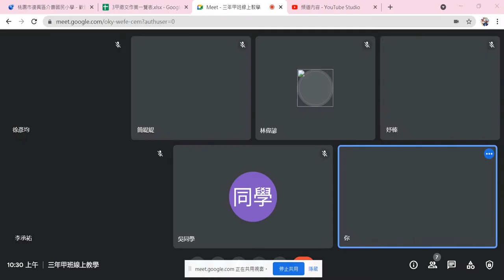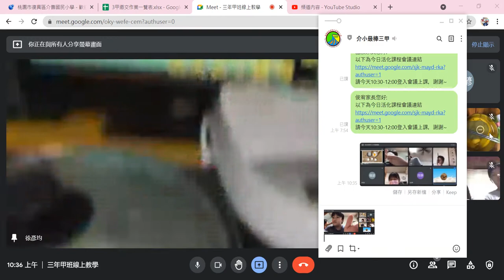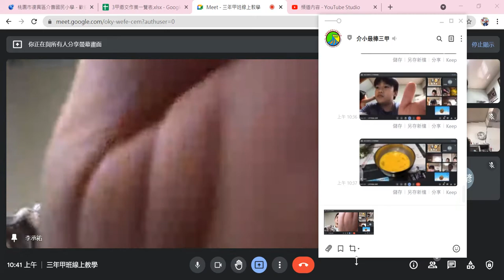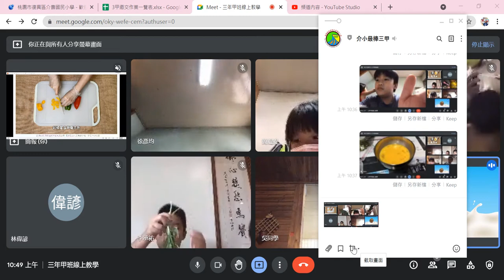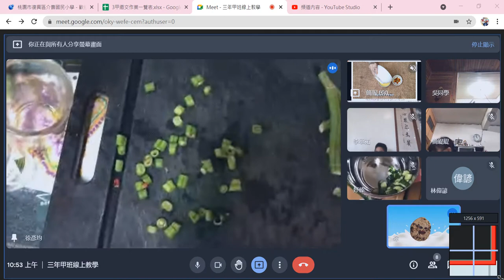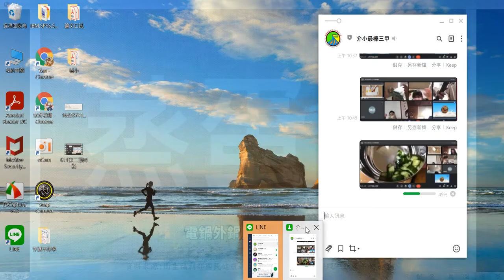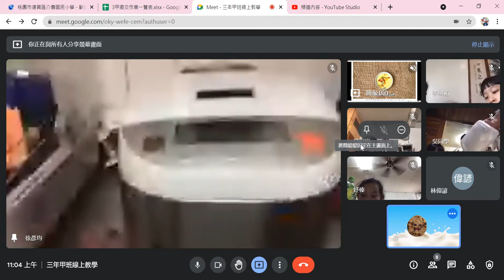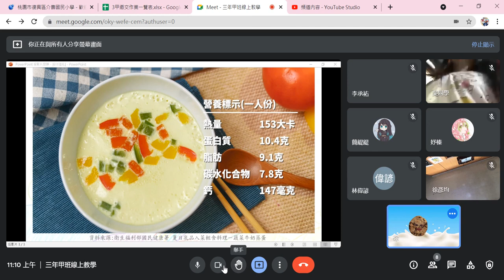611美食活化課程-第三、四節-家妍老師